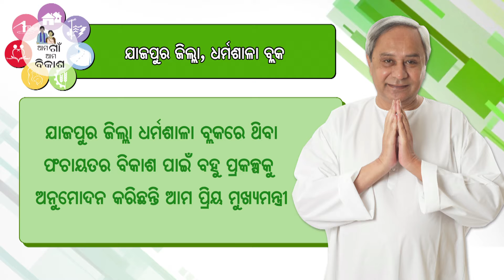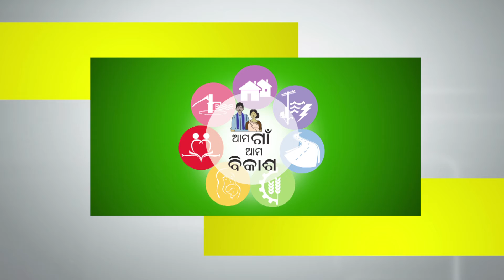Ama Gaon Ama Bikash Dharamshala | Naveen Patnaik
ଆମ ଗାଁ ଆମ ବିକାଶ ଧାରାରେ ନବୀନ ଓଡିଶା, ଧର୍ମଶାଳା
Ama Gaon Ama Bikash Dharamshala